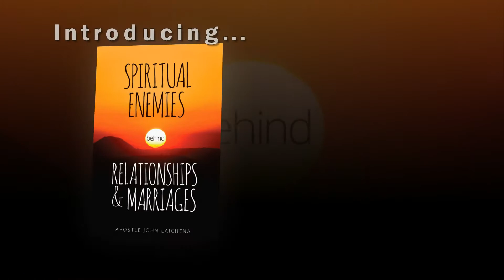Spiritual Enemies behind Relationships and Marriages, John Laichena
In the book, "Spiritual Enemies behind Relationships and Marriages," learn how to trust the power and presence of God to prosper your marriage. Walk in the lifelong happiness, joy, and fulfillment God promises for your marriage.